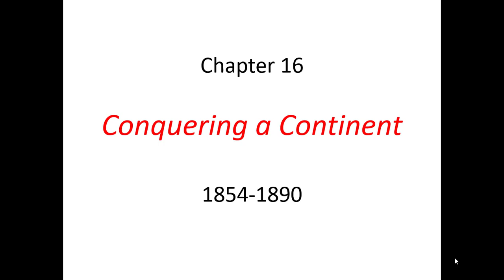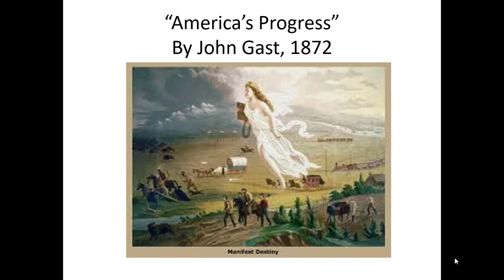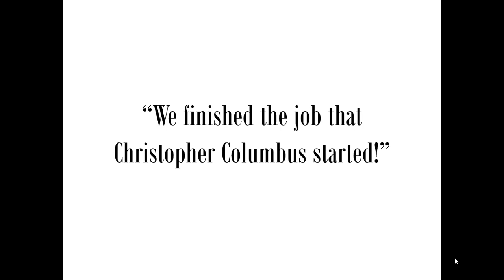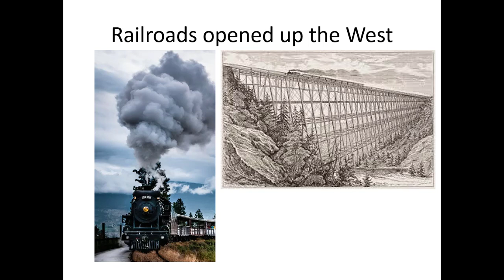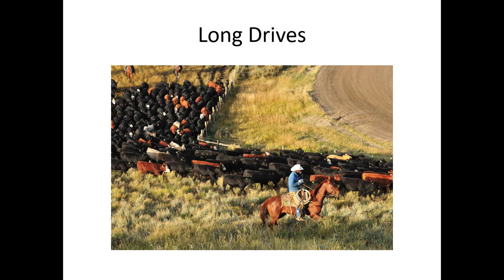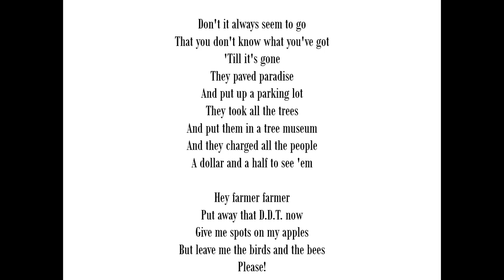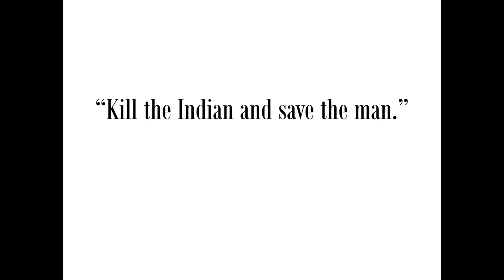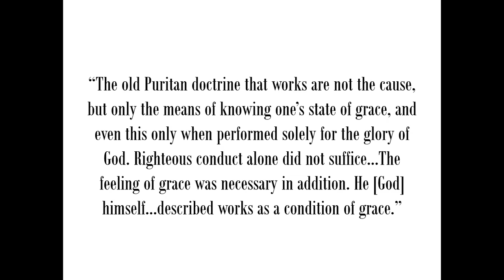Ch 16 Conquer 31003 #1